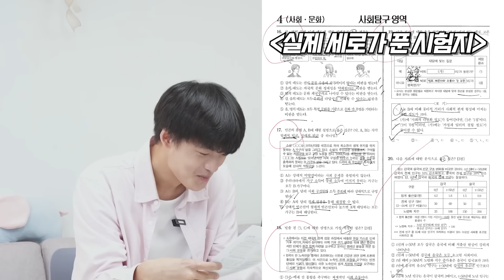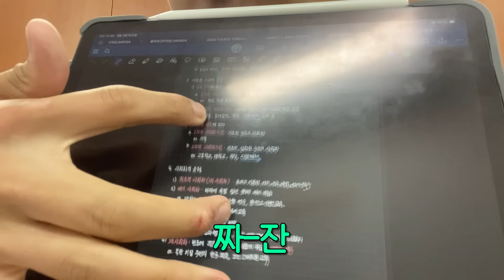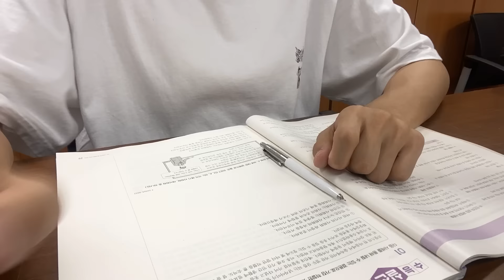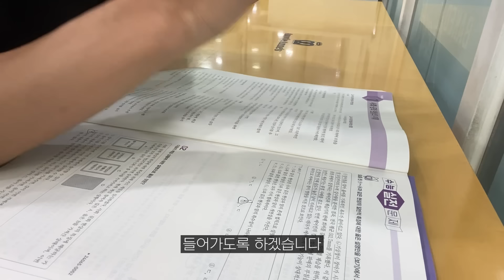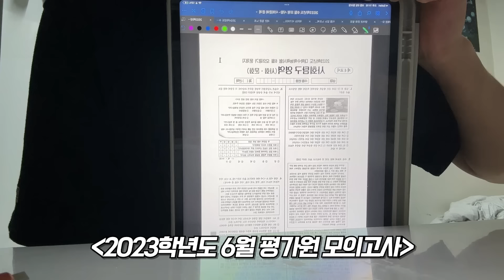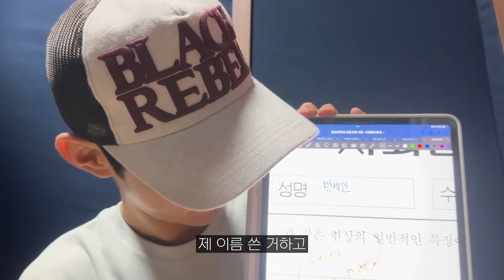서울대 경제vs의대 사탐 대결 승자는?ㅣ스튜디오 샤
🎥타임라인
0:00 하이라이트
0:15 오프닝
01:30 사탐 대결 1차
05:08 도도의 대결 준비
07:43 세로의 대결 준비
10:19 도도세 결전의 날!
11:18 사탐 대결 2차
12:41 대망의 채점 시간

✨️출연 크리에이터
세로🥼 @psmqkr22
서울대 의예과 23학번 / 광주 광덕고 / 수능 3개 틀림

도도📈 @bang9seokhero
서울대 경제학부 23학번 / 하남고 / 수능 1개 틀림(화학 1번)